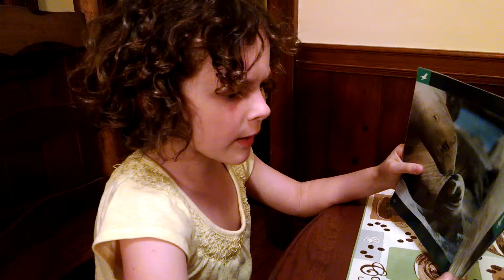Sadie reading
First grade